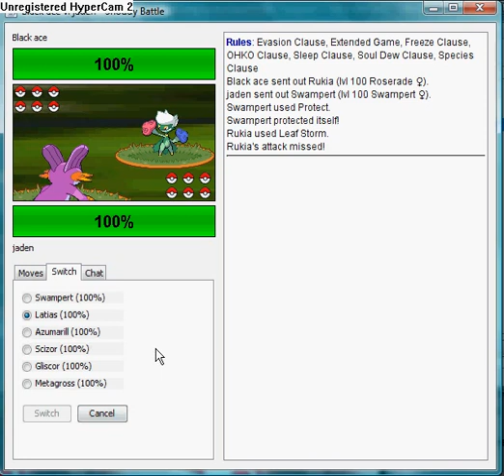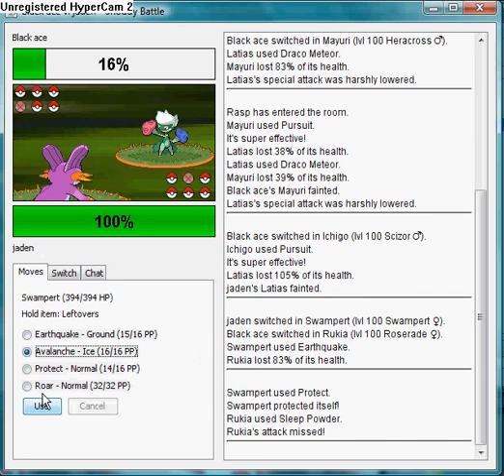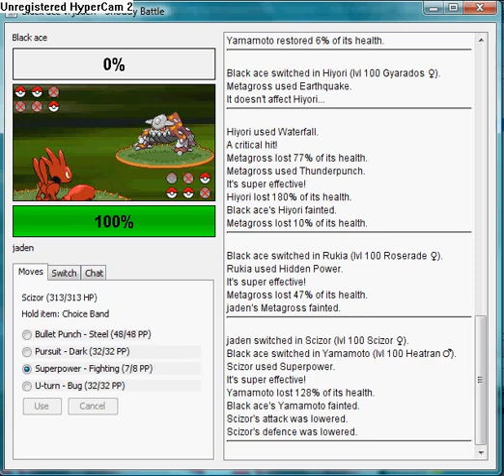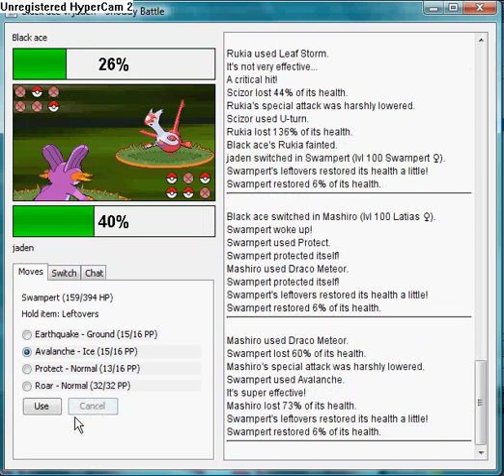Jaden (me) vs joey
this is a battle of the losers we've both been slummped me simply cause i've been gone for a long time...him i got no clue